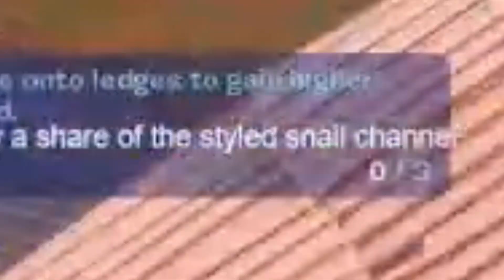My Viewers FORCED Me To PLAY THE WORST GAME (30K Sub Special)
For 30K subs, I had to play FORTNITE, but to add to the embarrassment, I wore a Fortnite ONESIE as well.

That's right, the StyledSnail 30K sub special was a Fortnite stream video. Fortnite being as bad as it is, I thought it'd be funny to make it the game for a special. I really don't like Fortnite, but I can sometimes be pretty cracked at the Fortnites. Fortnite Battle Royale is boring, and repetitive, just like all battle royale games. My viewers forced me to play the worst game, Fortnite.

Hotel
CORE
Ruins
Death by Glamour
Bonetrousle
ASGORE
My Viewers Forced Me to Play FORTNITE
Fortnite Funnies Funny Moments